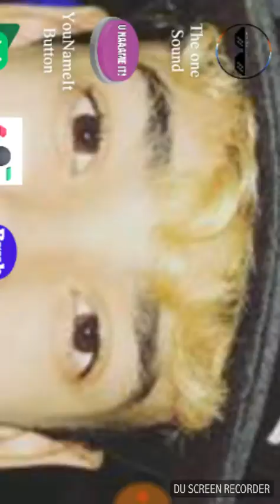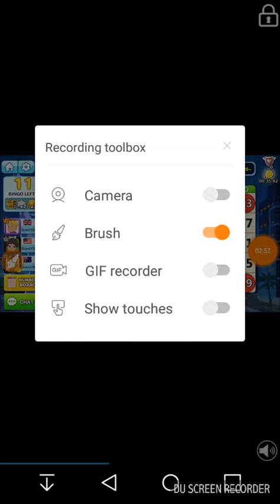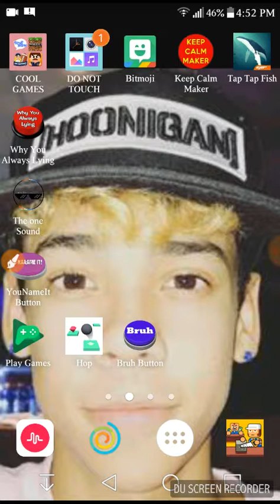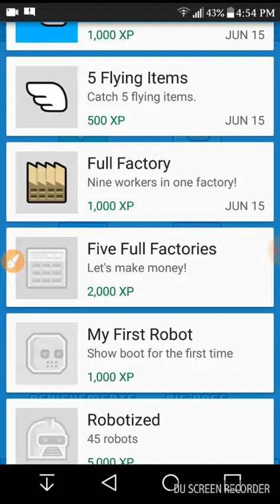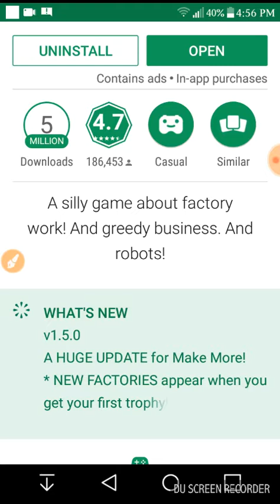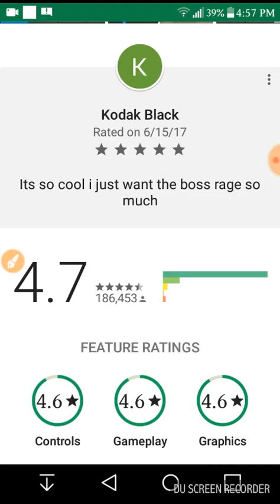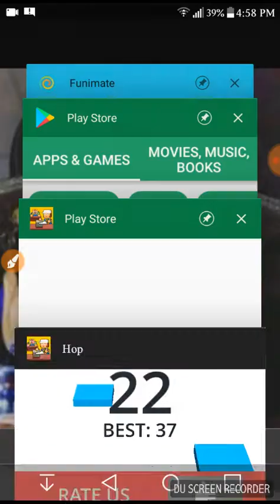I tried to do a live but meh failed(sandwitch gaming)